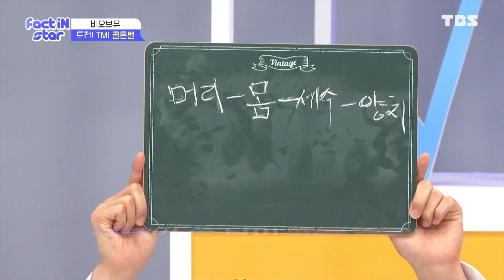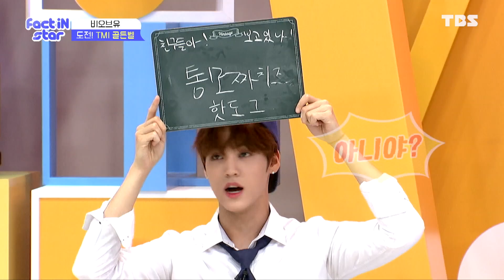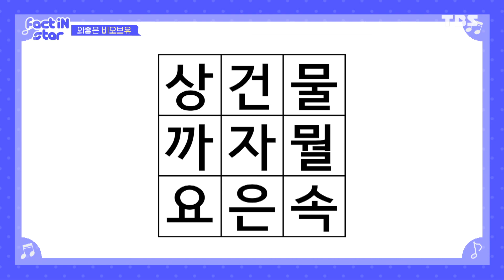[ENG/IDN] 청순한 목소리에 그렇지 못한 텐션 매력♪ 비오브유(B.O.Y) - 팩트 인 스타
팩트iN스타 매주 (금) 저녁 9시 YouTube 최초공개
Friday at 09:00PM (KST) YouTube Upload

팩트iN스타 매주 (일) 오후 12시 30분 TBS TV 본방송
Sunday at 12:30PM (KST) TBS ON AIR

[케이블TV]

팩트iN스타 트위터

If anyone who wants contribute by adding subtitles for Fact iN Star,

Ada yang ingin membuat subtitel untuk Fact In Star,

Silahkan pilih tombol Setelan - Tambahkan Subtitel/CC!

Terima kasih!